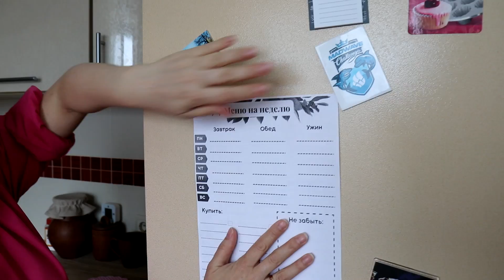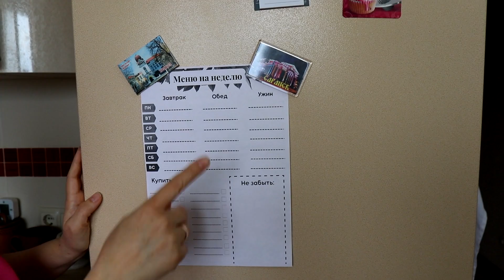Не хотела, а жизнь заставила! Мои принципы составления меню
Сегодня расскажу свои главные принципы составления меню на неделю. Вспомню и причины, которые меня подвигли изменить подход к готовке! Мы стараемся облегчить себе жизнь - заготовки, заморозка и конечно же меню на неделю!